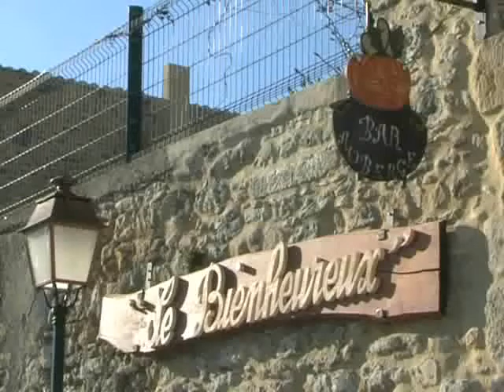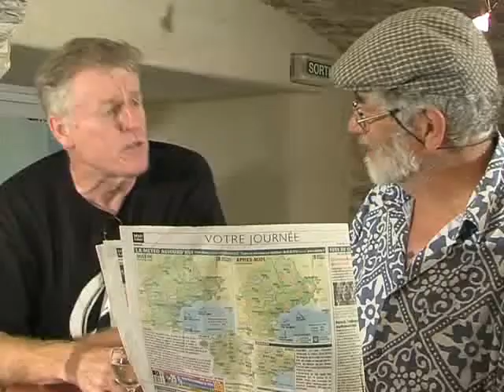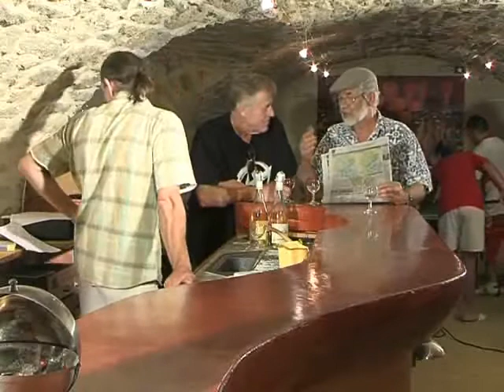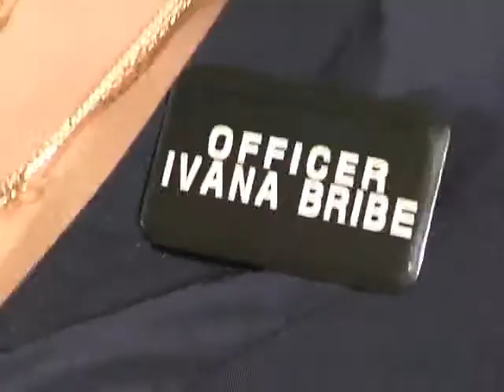La "Chevrette en chaleur" N°4